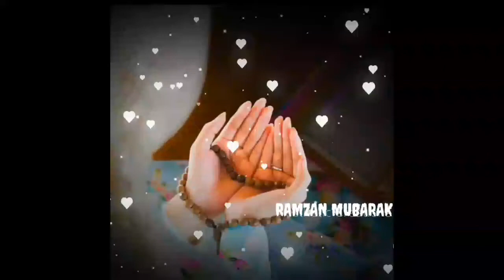Momina Mustehsan Ramzan naat l NAAT STATUS l RAMZAN SPECIAL l RAMZAN BEST WHATSAPP STATUS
HERE ON THIS CHANNE LI WILL UPLOAD ENTERTAINING CONTENT.
This is about ramzan special naaat whatsaap status 2020